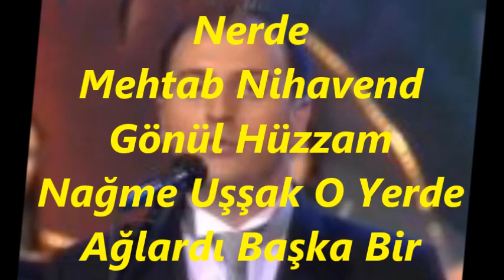Teoman Volkan ÖZSELÇUK-Senden Kalan Bir Bûsedir Derman Olan Bu Derde (KÜRDİLİ HİCAZKÂR)R.G.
SOLİST:
*TEOMAN VOLKAN ÖZSELÇUK*
VİDEOYU YAPAN
*RECEP GAYRETLİ*
GÜFTE: ORHAN YÜKSEL
BESTE: SELAHATTİN İÇLİ
USUL: SEMÂÎ
MAKAM: KÜRDİLİ HİCAZKÂR
Senden Kalan Bir Busedir
Derman Olan Bu Derde
Mehtab Nihavend Gönül Hüzzam
Nağme Uşşak O Yerde
Ağlardı Başka Bir Hicran
Her Şarkıda Perde Perde
Saba Yine Esen Rüzgar
Gel Gör Yardan Selam Nerde